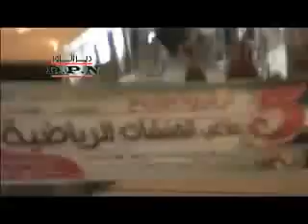Shabiha Shooting on Protesters, Deir Ezzor City, 16-Aug-11(2)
ديرالزور برس :: شبيحة النظام تطلق الرصاص الحي على المتظاهرين الذين خرجوا بمظاهرة بعد صلاة التراويح 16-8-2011
شبكة ديرالزور الإخبارية | D.P.N